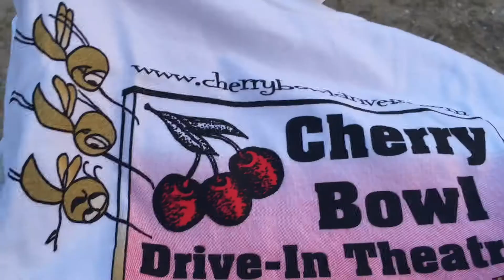JUMPING BACK TO YEAR 1953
Today's vlog was pretty cool. I jumped down sand hills and went to a 1953 drive-in.